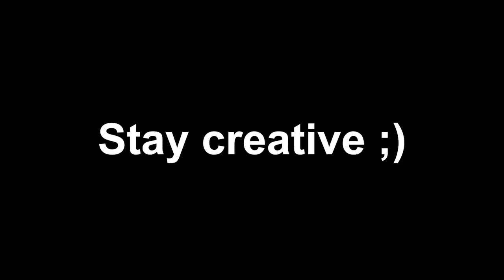Don’t hug me, am very scared. I guess.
Not much else to say but.

Stay creative ;)